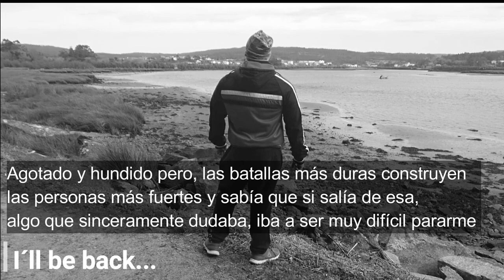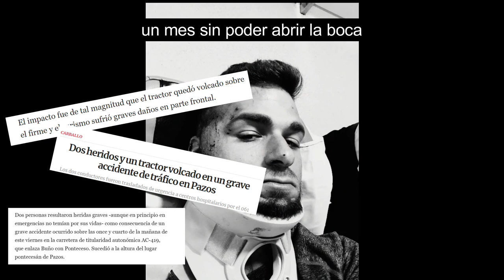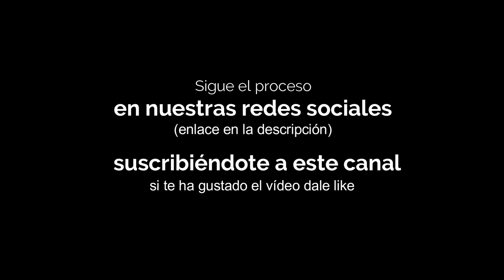Mi historia ( Culturadegym ) + 55 KG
Desde Culturadegym® pretendemos abrir debate. Valoramos la objetividad y el vínculo emocional con el aprendizaje tanto como rechazamos la subjetividad y el vínculo emocional con lo aprendido. Permanecemos en constante aprendizaje y siempre hemos creído que si dos personas piensan igual una de ellas piensa por los dos.